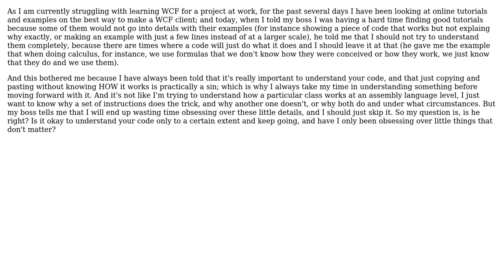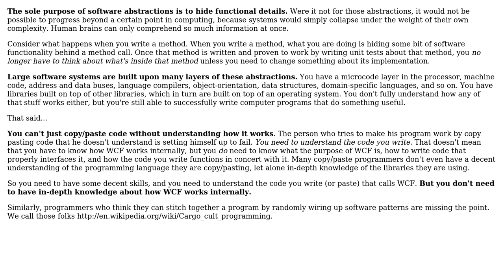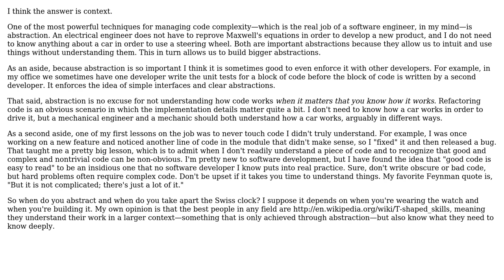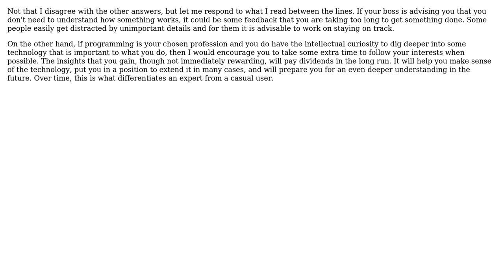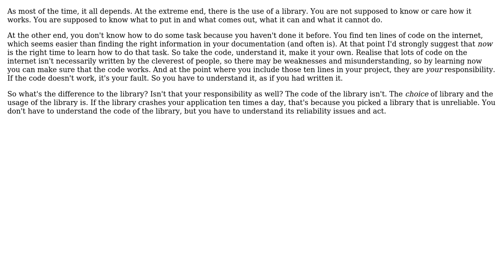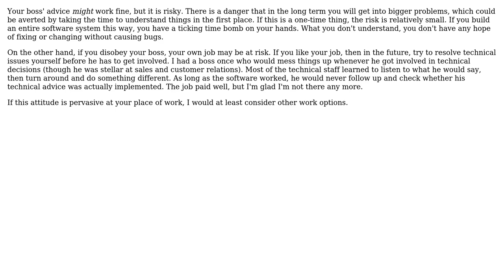Software Engineering: Is it okay to not completely understand code functionality? (8 Solutions!!)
Software Engineering: Is it okay to not completely understand code functionality?

With thanks & praise to God, and with thanks to the many people who have made this project possible! | Content (except music & images) licensed under CC BY-SA | Music | Images & others | With thanks to user Robert Harvey user reblevins user Paul Jackson user Jack Scott user gwg user gnasher729 user Ana Ameer user AlfredoCasado user Alex D and the Stack Exchange Network Trademarks are property of their respective owners. You are responsible for your own actions.